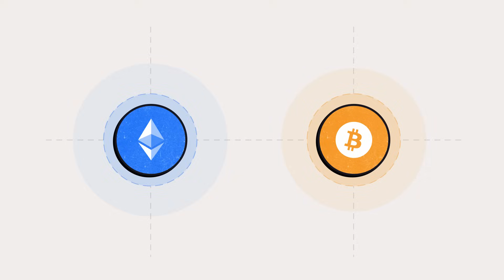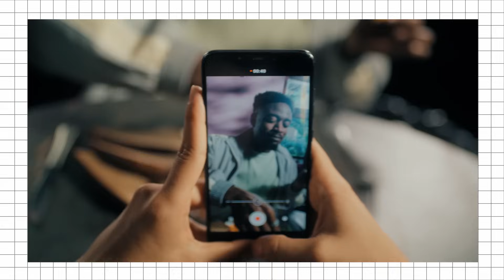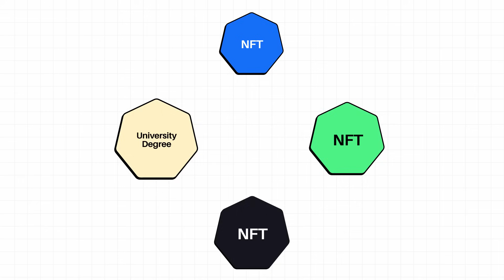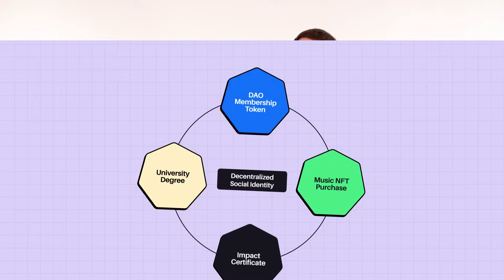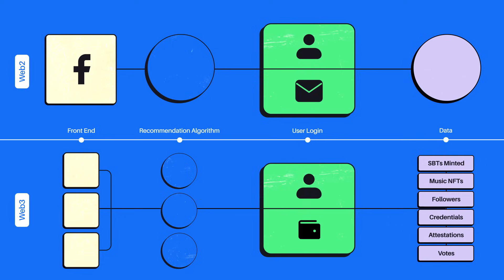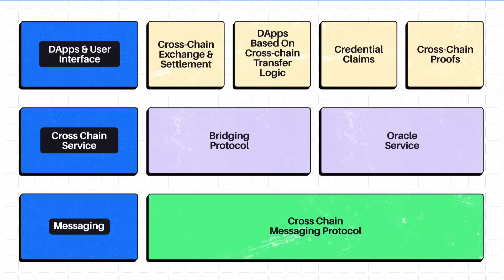What Does the Future of Digital Social Identity Look Like? | Exploring...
Social interactions in Web3 are advancing at a rapid clip and things are getting, well... complicated. “Interoperability is a very important aspect of on-chain identity in Web3 or the user reputation that gets built across the ecosystem,” says Kitty Horlick, director of communications at Rarify Labs, the company behind the Rarimo protocol. “As Web3 evolves you want it to avoid replicating the pitfalls of Web2. And we don’t want Web3 users find themselves and their identities trapped in one blockchain.” Horlick and Rarify Labs' co-founder Lasha Antadze explain the challenges of following through on Web3’s promise of interoperability — and how Rarimo accomplished it with different token standards, such as NFTs, Soulbound tokens, dynamic NFTs, and ZK proofs.

Chapters

00:00 Early days of blockchain
01:03 The Source: Kitty Horlick and Lasha Antadze of Rarify Labs
01:55 An identity protocol dedicated to the Web3 social layer
02:50 Building social graphs in a decentralized network
03:54 Using different token standards, like NFTs and soulbound tokens
05:31 Intro to Rarimo, an interoperability protocol